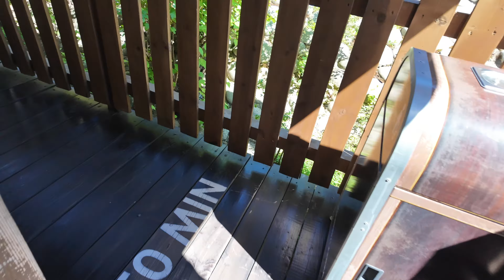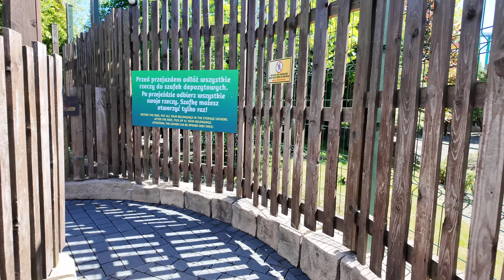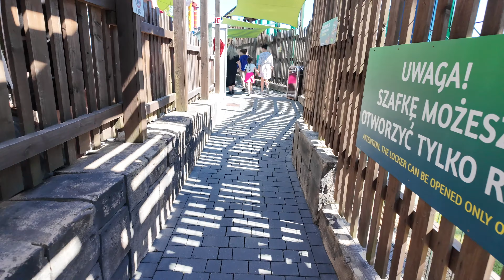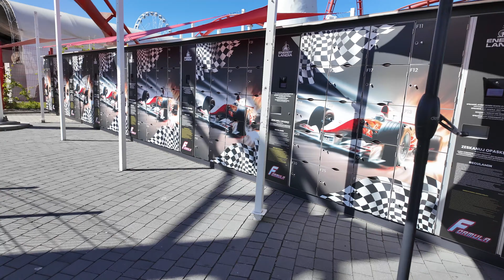TOP 3 ATRAKCJE DLA ŚREDNIO ZAAWANSOWANYCH - Poziom Średni 🟧 (Energylandia 2024)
Hej w dzisiejszym filmie przedstawię wam 🎢 TOP 3 ATRAKCJE DLA ŚREDNIO ZAAWANSOWANYCH - Poziom Średni 🟧 (Energylandia 2024). Energylandia ❤️ to Park Rozrywki największy w Europie położony w miejscowości Zator w Polsce. Na jego powierzchni znajdują się atrakcje takie jak Hyperion, Zadra, Abyssus, Mayan, Ekipa Light Explorers, Formuła, Energuś, Wonder Wheel, Park Wodny oraz wiele innych RollerCoasterów 😊 Jest to wymarzone miejsce do spędzenia wakacji 🏝️

🟧 00:00 - Wstęp z informacjami

🟧 00:30 - Tidal Wave Twister (Informacje)
🟧 01:38 - Tidal Wave Twister (Wejście)
🟧 02:24 - Tidal Wave Twister (Przejazd)
🟧 08:07 - Tidal Wave Twister (Wyjście)

🟧 08:19 - RMF Dragon (Informacje)
🟧 08:53 - RMF Dragon (Wejście)
🟧 11:26 - RMF Dragon (Przejazd Przód)
🟧 15:08 - RMF Dragon (Przejazd Tył)
🟧 18:17 - RMF Dragon (Wyjście)

🟧 20:04 - Formuła (Informacje)
🟧 20:34 - Formuła (Wejście)
🟧 22:59 - Formuła (Przejazd Przód)
🟧 27:12 - Formuła (Przejazd Tył)
🟧 30:22 - Formuła (Wyjście)

🎥 Filmy nagrywam kamerką: GoPro HERO 12 w pierwszym i ostatnim wagoniku w rozdzielczośći 5,3K i wyeksportowane jako 4K.